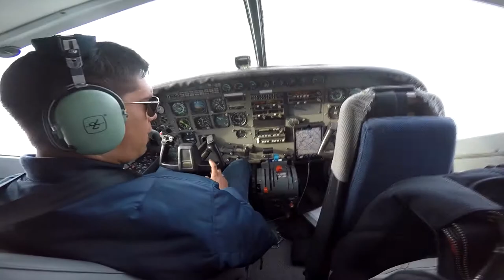Irene Li Skydive Taft.